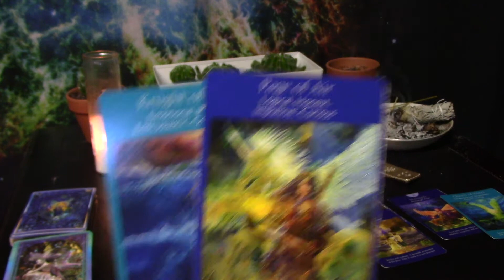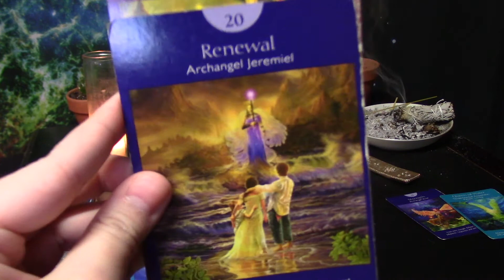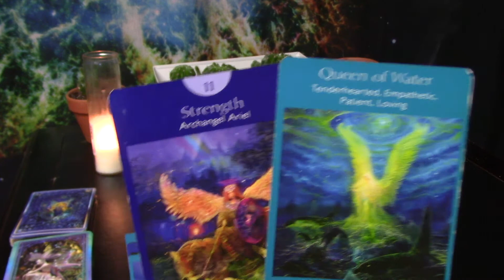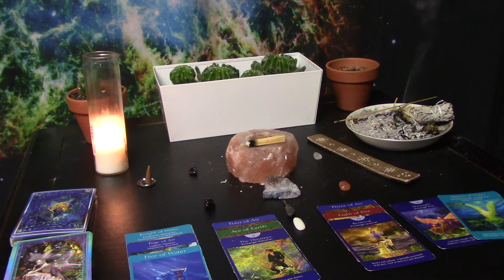BONUS!!! Capricorn Love Reading, SOMEONE WANTS TO BE MORE THAN FRIENDS💘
Bonus love reading for Capricorn.

COSMIC TIDES: SPACE ODYSSEY FACE MASKS:

Soundcloud.com/vic_music